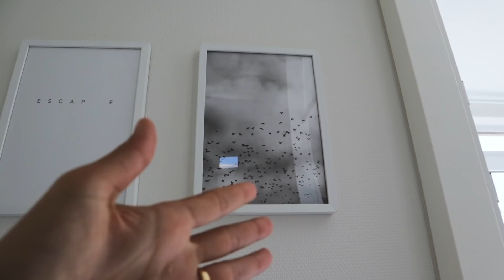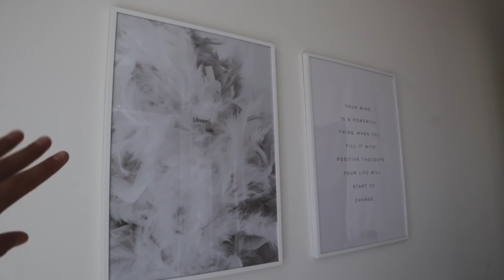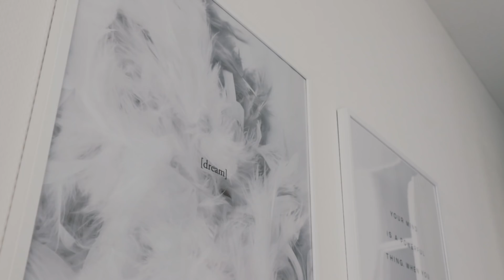TOUR PELO APARTAMENTO: quarto, closet, penteadeira e banheiro!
Tour pelo quarto, closet e banheiro!

Name tag - Nivicious

// Lojas que indico:
The beauty box
Época cosméticos